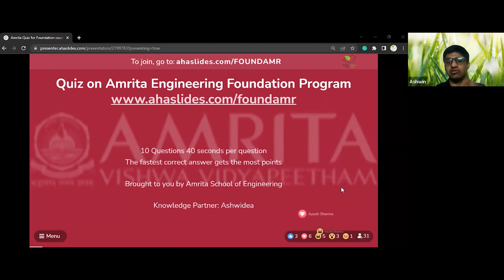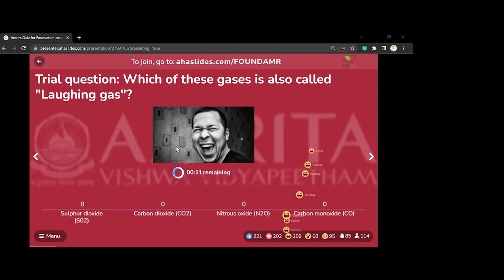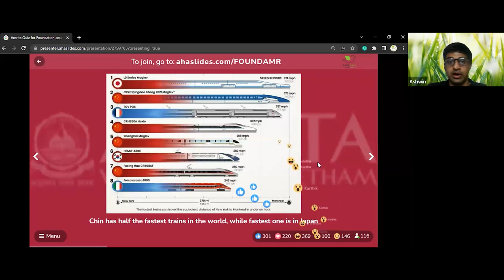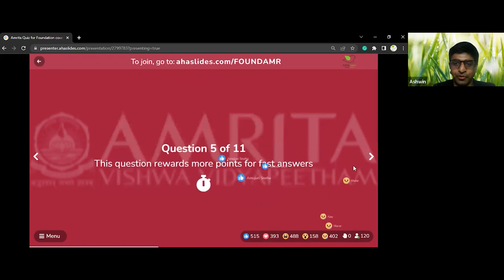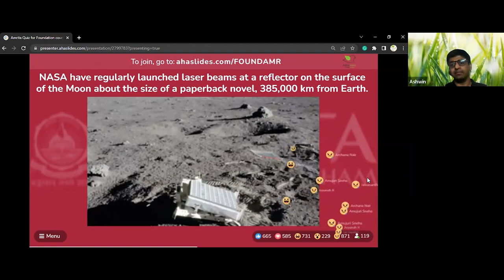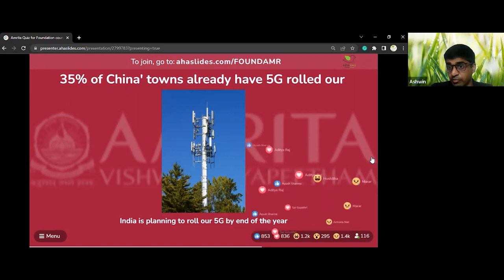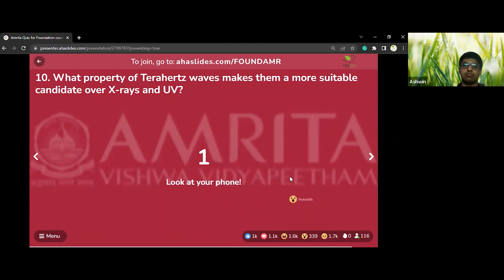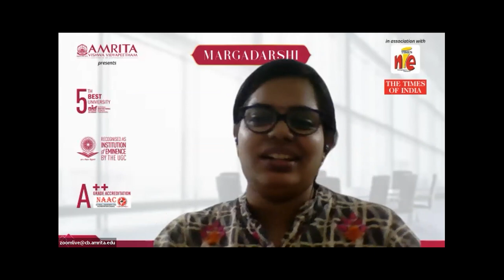Career Guidance and Insights from Amrita Alumni Part 2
Upgrade yourself with new trends in Industry, skills that empower your employability. Learn how to sculpt career and futuristic scope after graduating from Amrita Vishwa Vidyapeetham by Mr. Rishi Kaashyap Balaji, Alumnus - ASE Coimbatore.